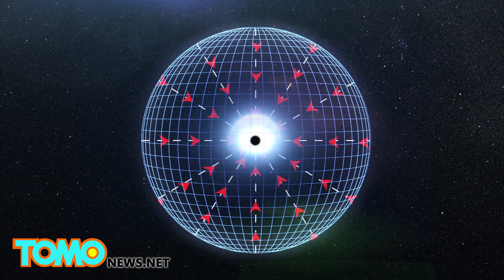Giant black hole 12 billion times bigger than the sun is baffling scientists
The discovery of a giant black hole which is growing faster than usual challenges our current theories of black hole expansion.

Led by Xue-Bing Wu of China's Peking University, a team of scientists detected a giant black hole they have named SDSS J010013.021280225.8. Though it is not the biggest black hole ever found, it is the biggest one detected in terms of luminosity: 40,000 times more bright than our solar system, the Milky Way, said Avi Loeb, Chair of the Department of Astronomy of Harvard University in an interview with National Geographic. He was not involved in this research.

Apart from its size, what is astonishing is that it was formed only 875 million years after the big bang—a relatively short period for a black hole to grow to such a massive size.

Scientists are are not certain what accounts for the black hole's rapid development, but one of the possibilities is that two black holes collided when the universe was very young.

A black hole starts to form when the core of a dying star loses nuclear fuel, allowing gravity to overcome outward pressure. The core explodes and the star becomes a supernova.

The black hole has such a powerful gravitational pull that nothing, including light, can escape. Yet, scientists can detect the existence of black holes from their quasars, a glow of radiating gas and matter. The black hole also absorbs other stars in its vicinity.